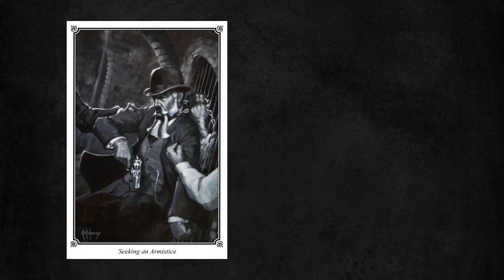Armistice - Time Lapse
My layout and painting process for the fourth illustration to my story: The Fifth Head of Brahma.